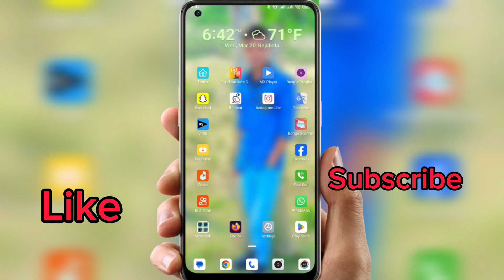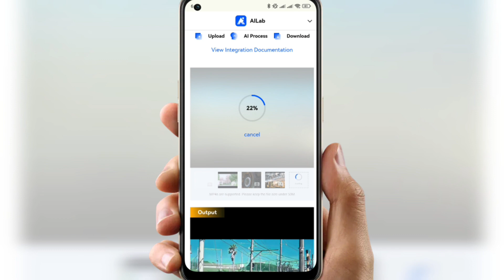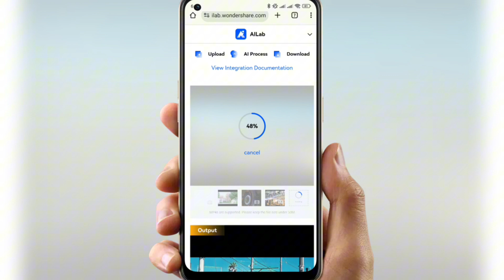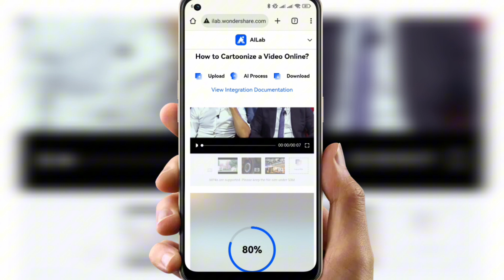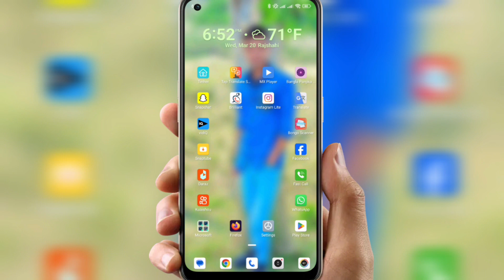ai video generator free | সহজে কার্টুন ভিডিও তৈরি | Techy Shuvo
ai video generator free | সহজে কার্টুন ভিডিও তৈরি | Mind-blowing Ai Editing for Cartoon Videos | Techy Shuvo

Ai দিয়ে কার্টুন ভিডিও তৈরি মোবাইল | ai video editing | Techy Shuvo

I have shown in this video how to make cartoon videos  How to make videos with AI

My Dear Friends,,My Channel "Techy Shuvo"And my name is shuvo.Apps or Website Review.Earning Tips And Tricks.Tiktok Tips And Tricks, All Social Media Tips And Tricks ETC.All the videos you will find on my YouTube channel.

ai দিয়ে ভিডিও তৈরি,ai দিয়ে কার্টুন ভিডিও বানিয়ে মাসে লাখ টাকা ইনকাম করুন
কার্টুন ভিডিও তৈরি করুন মোবাইল দিয়ে
এআই দিয়ে ভিডিও তৈরি
এ আই দিয়ে ভিডিও তৈরি
ai video editing
ai এনিমেশন ভিডিও তৈরি
কিভাবে এনিমেশন ভিডিও তৈরি করব মোবাইল দিয়ে প্রফেশনাল কার্টুন ভিডিও তৈরি কার্টুন ভিডিও

such as criticism, comment,
news reporting, scholarship,
tips the balance in favour of

সকল ধরনের Techy ভিডিও পেতে আমার ইউটিউব চ্যানেলের সাথেই থাকুন।